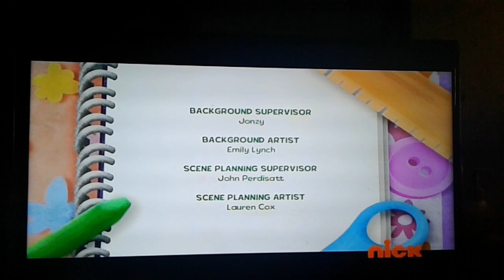January 21, 2020